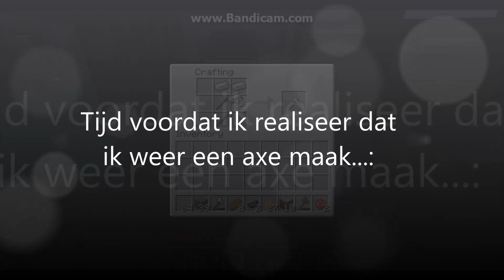Minecraft Survival | Episode #2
Episode 2 van onze minecraft survial serie!
Nogmaals sorry voor de slechte microfoon.